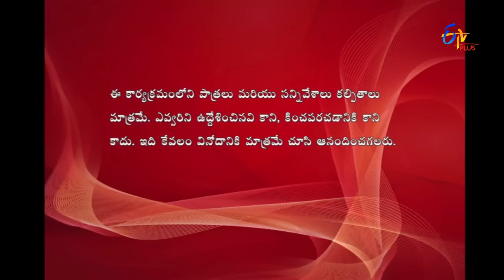Express Raja | Funny Bite 5 | 5th January 2017 | ETV Plus